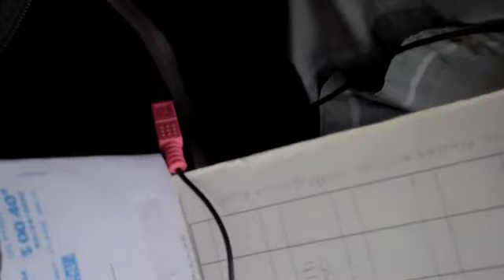Episode 2 - "The Natives are Everywhere!" - San Francisco's Ricky's Adventure TV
San Francisco native Ricky Montes, or "The Ricky", as most like to call him has given us the opportunity to go with him on his city-loving adventures. You get a real insider's view of some of San Francisco and L.A.'s best kept travel destination secrets. No topic is off limits. No rock left unturned.

All of the material is 100% improvised, never scripted, and yet it all seem to gel together in what can only be described as the most entertaining and educational travel series... of all time.

New insider destinations always. New unscripted content always. A laugh always. An education always. Hosted by the delightful and very attractive Ricky Montes.